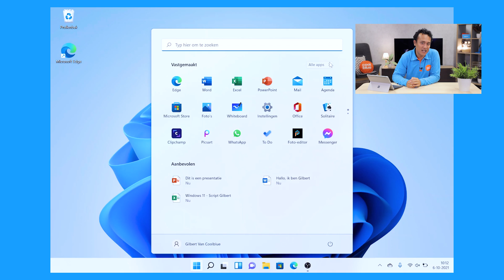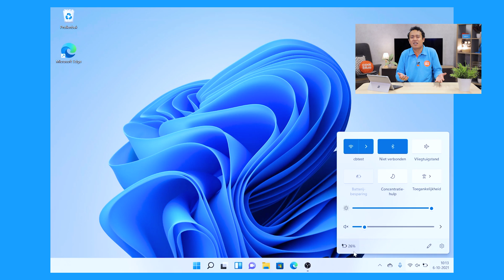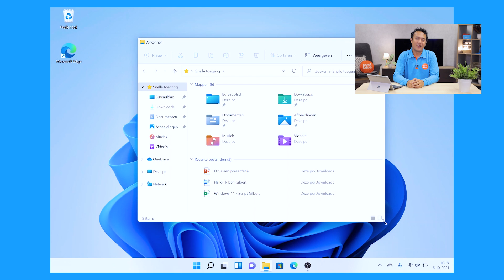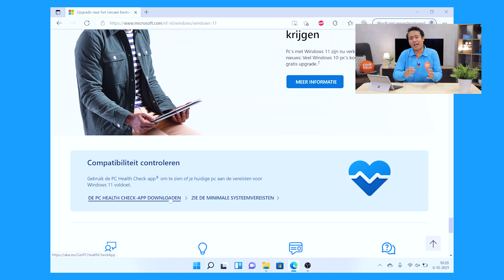De nieuwe Windows 11 - Lancering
Windows 11 is zojuist gelanceerd en in deze video vertelt Gilbert wat hij er van vindt.

In deze video:
0:00 Intro
0:14 Windows
0:36 De Blauwe Bloem
0:54 Taakbalk
1:25 Startmenu
1:56 Snelle instellingen
2:18  Widgets
2:30 Multitasken
3:00 Android Apps
3:28 Frisse look
3:43 Auto-HDR
4:00 Direct Storage
4:25 Windows 11 upgraden
4:44 Einde